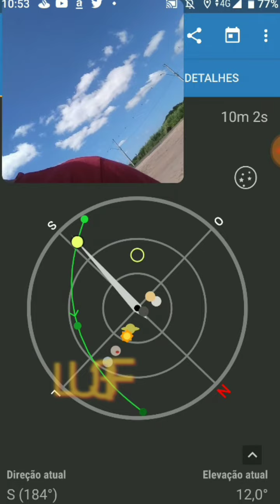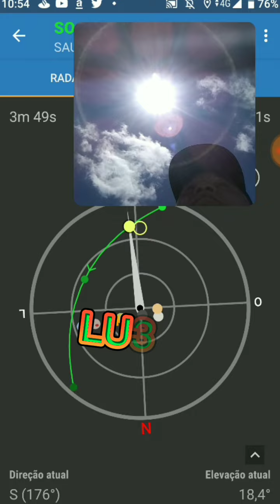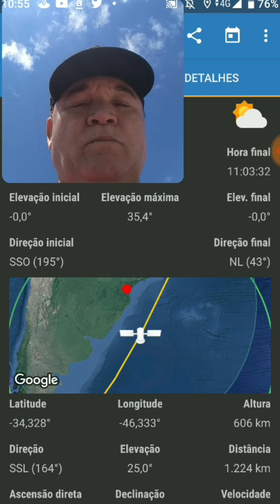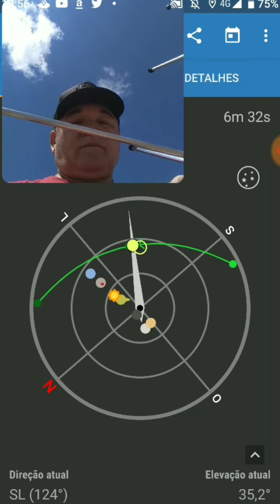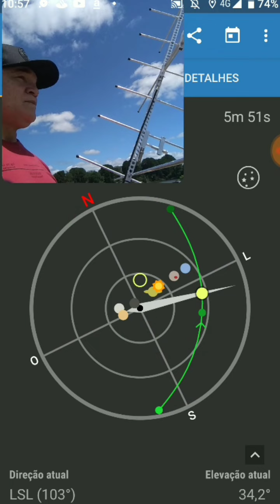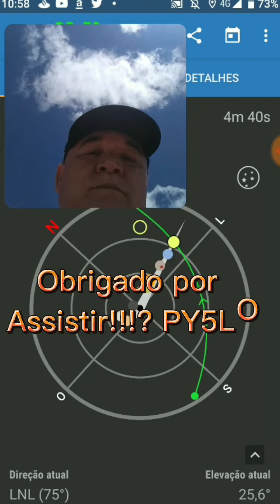SO_50 SATELLITE 12/02/22 13:50 UTC